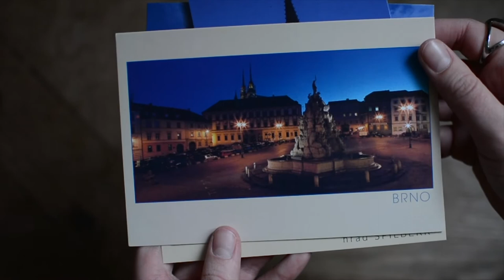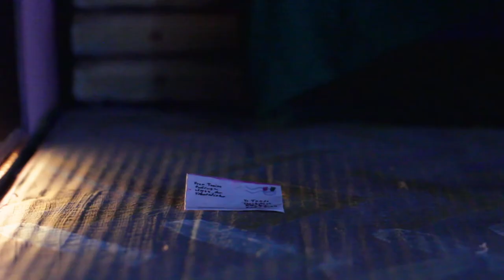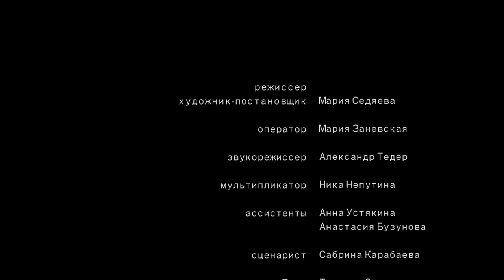Что я здесь делаю. Часть 6.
Таня

Она садится в самолет и плачет. Через пару часов начнется новая жизнь, но она не знает, как ее жить.